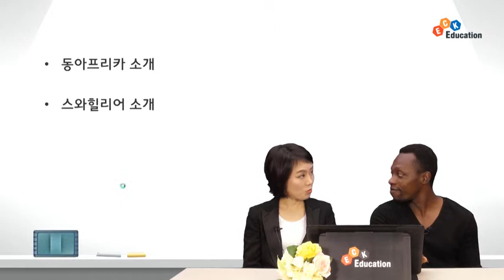[The 바른 스와힐리어] 1강] 스와힐리어 소개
‘The 바른 스와힐리어 Step1’은 케냐 출신의 한국어에 능숙한 트레버 선생님과 강의 MC 황수진 선생님과 함께 하는 즐거운 스와힐리어 입문 강의입니다. 케냐, 탄자니아, 우간다에서 쓰는 스와힐리어에 초점을 맞춰 기초 발음 연습부터 일상 회화까지 총 28강이 준비되어 있습니다. ‘The 바른 스와힐리어’와 함께 아프리카로의 즐거운 여행을 떠나보세요!